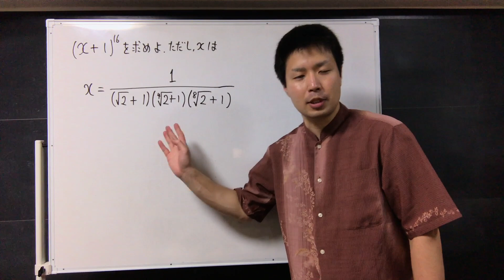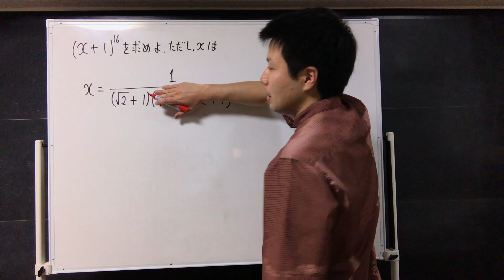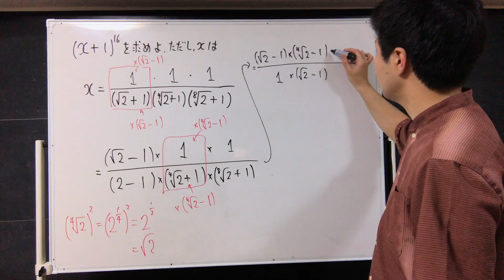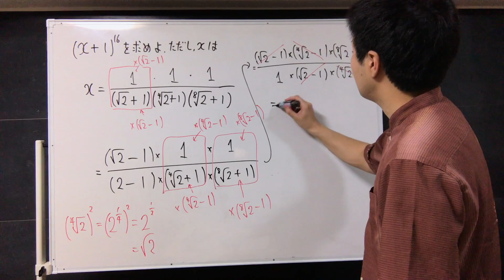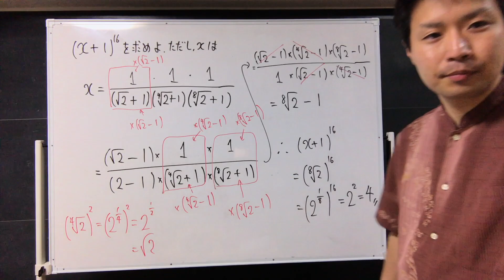変な値の16乗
(参考文献等)
AIME 2005 改題

※この問題はRoKuluRoさんから教えてもらいました。

【欲しいものリスト】※御支援いただけると運営上大変助かります。

以下のリンクから買い物をしていただくことで、購入金額のうちの数%が私の収入となります。皆様の追加費用はありません。頂いた収入は今後の活動に生かさせていただきます。